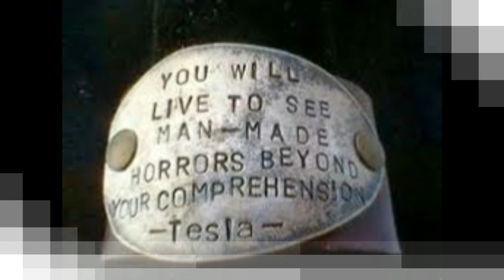CHERNOBYL by Nick108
Created using Reason 10, FL Studio 12, Cockos Reaper, iSkysoft, images courtesy of GI images, a mouse that loves to rock, and not much else.  NOT A GOOD FILM FOR QUEEZY PEOPLE.  And Rock for Radharani Always  Ki Jaya.